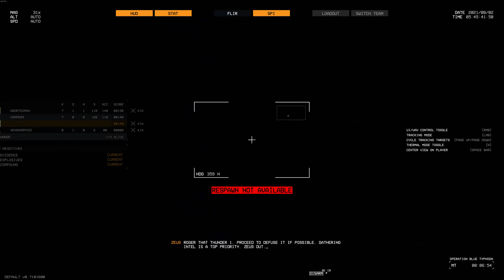best laid plans